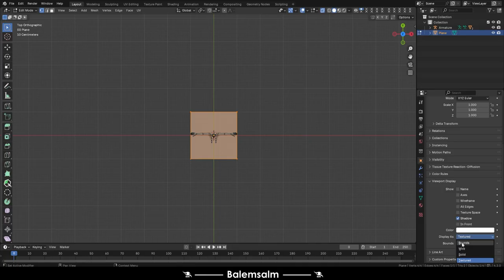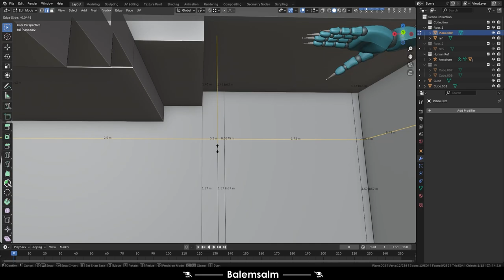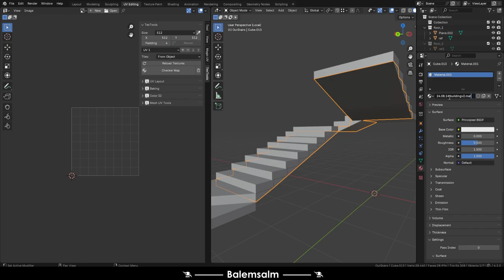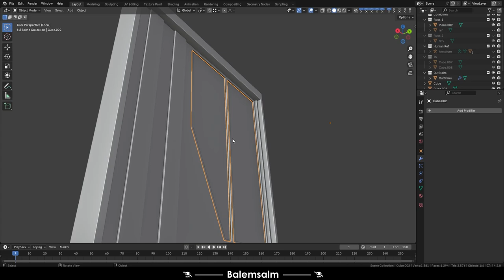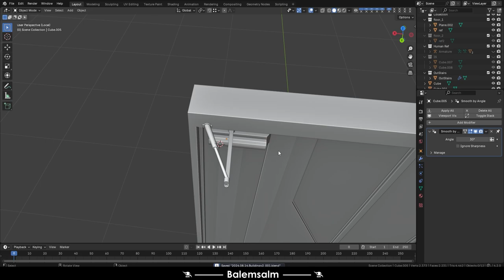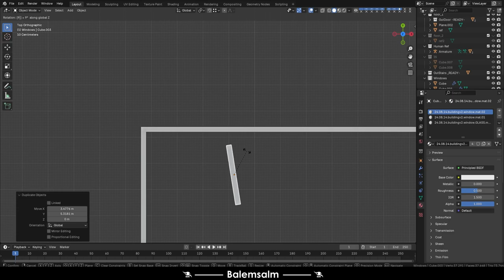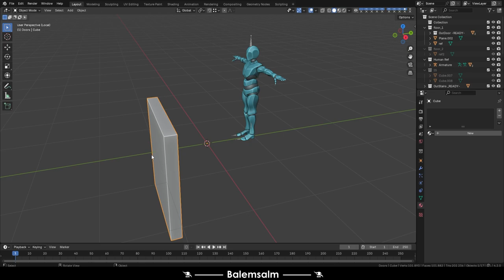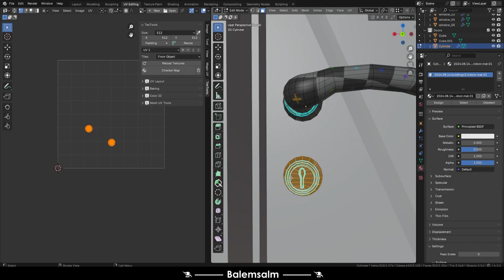Building Part 1 Blender 3D - 2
TR- Bir oyun projem için 3D bina tasarımı aşamalarım. Bu bina tasarımını Blender Programında yaptım. Çalışmalarım devam edecek.
EN- 3D building design stages for a game project. I made this building design in Blender Program. My work will continue.